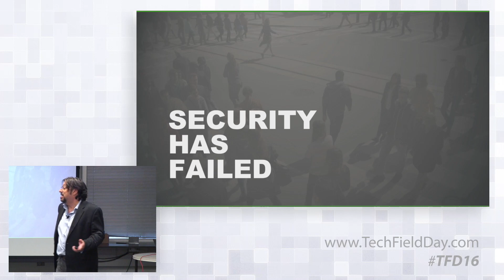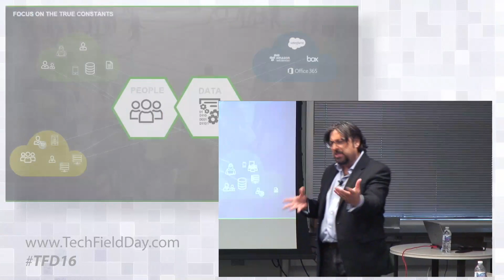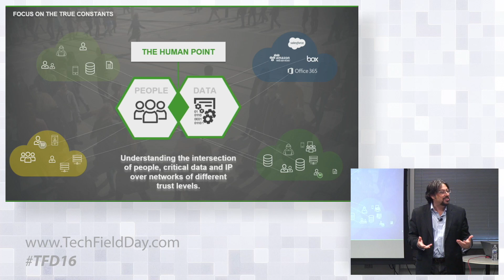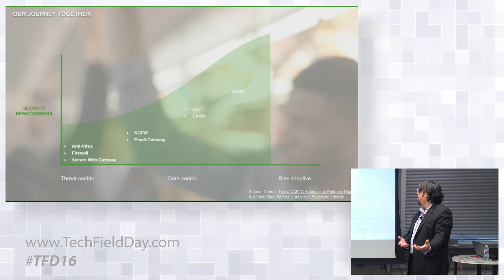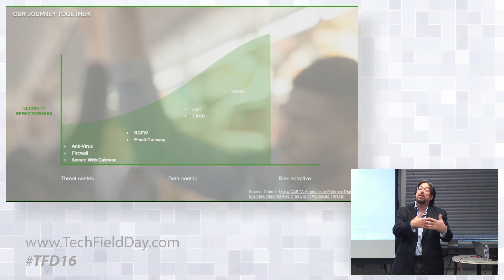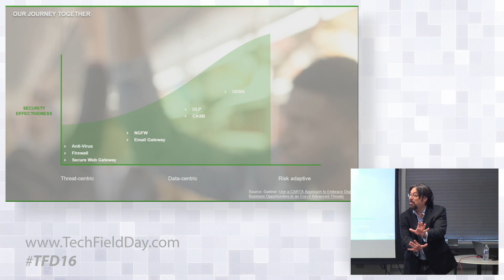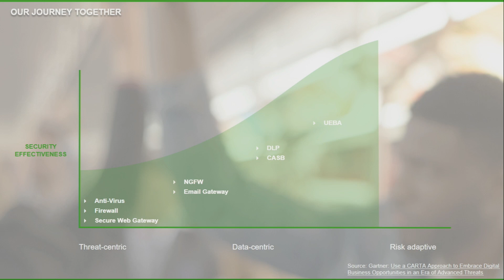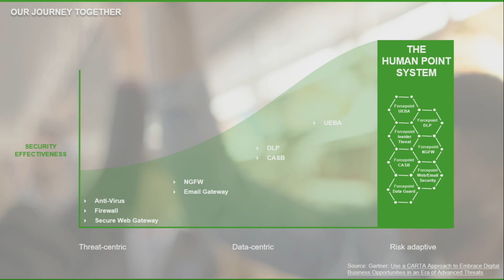Forcepoint Welcome and Introduction with Richard Ford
Richard Ford, Chief Scientist at Forcepoint, discuss the current state of Forcepoint, and where the company plans to go in the near future. They approach security from the perspective that traditional security has failed. This is based on the idea of identifying the good from the bad with certainty. Forcepoint instead focuses on the point at which humans interact with data, and try to understand how people and data interact over networks of variable trust.

Recorded at Tech Field Day in Austin, TX on February 21, 2018.